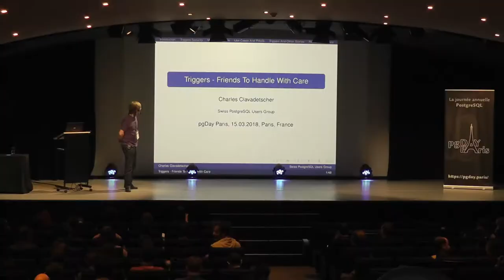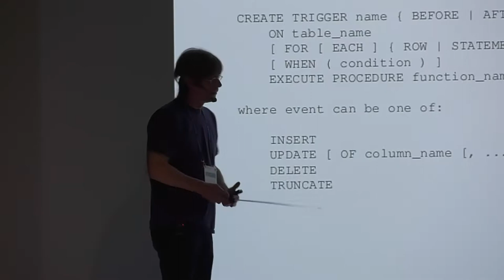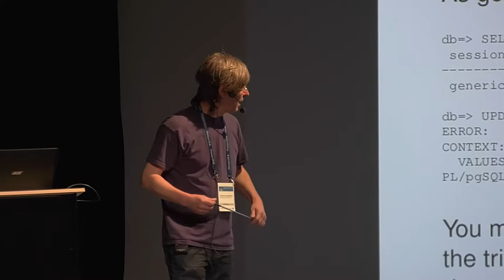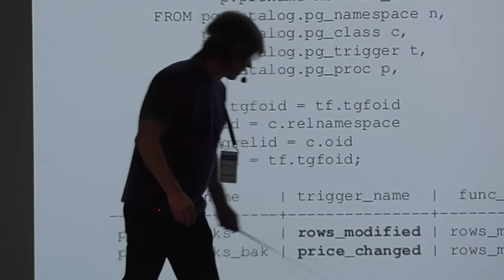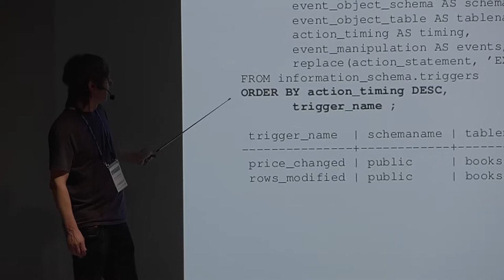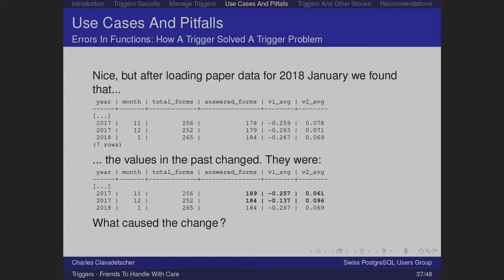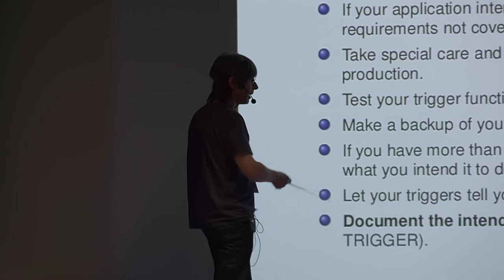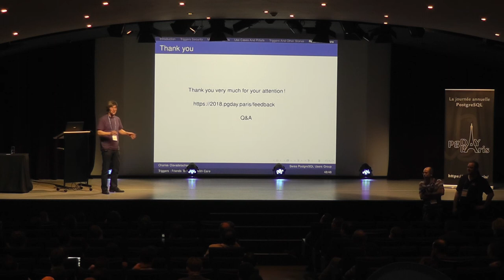Triggers: Friends to Handle With Care - Charles Clavadetscher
The discussion on triggers, their usage and helpfulness in a database, similarly to functions, tend to polarize experts. Some find them evil, others, the solution for almost all problems. On a closer look, arguments in favor or against them basically converge on topics that are more fundamental than triggers themselves, such as bad programming practices or missing knowledge on the way they are executed and how they relate to SQL.

In this talk you will get an introduction on the creation and management of triggers in PostgreSQL and an overview of best practices, potential pitfalls as well as some insights on using them in combination with other features. Some knowledge of plpgsql is an advantage but not a killer criterium for attending the talk.